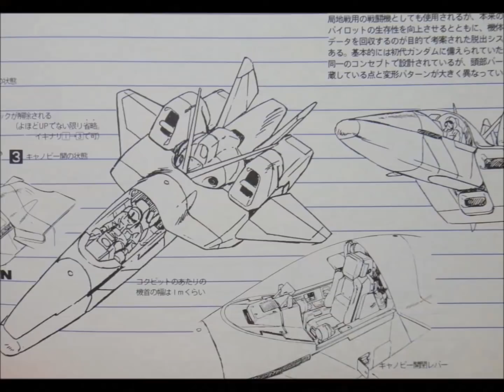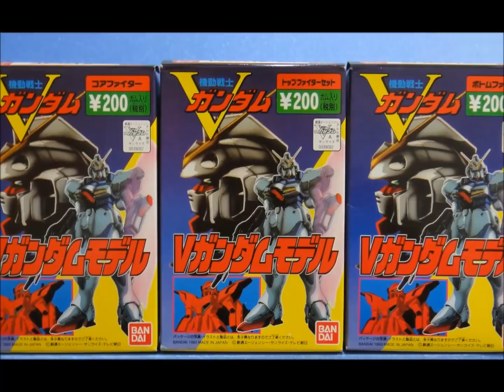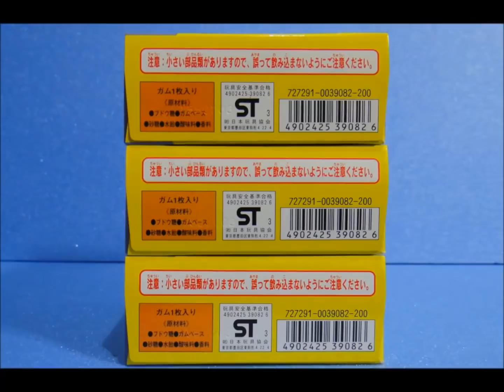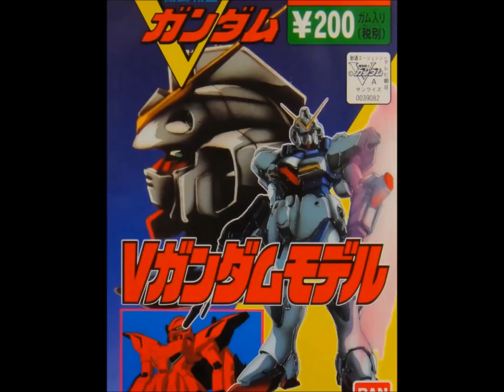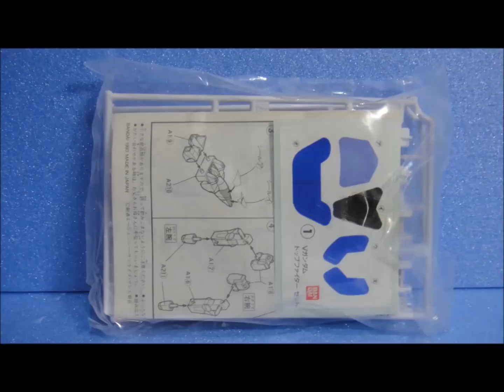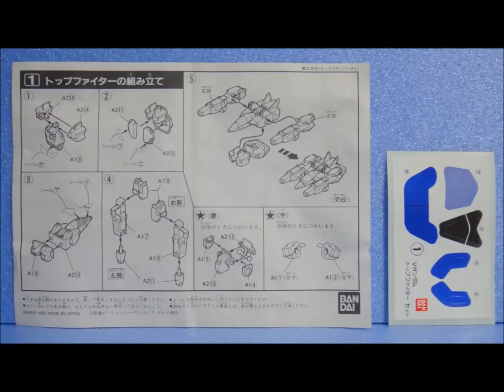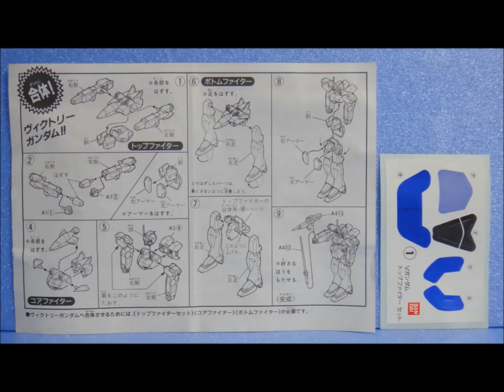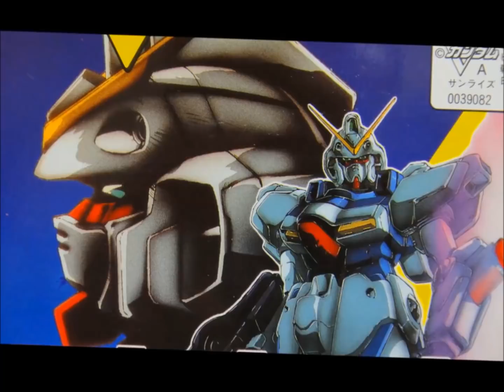思い出のガンプラキットレビュー集 No.1179 ☆ 機動戦士Vガンダム BANDAI Vガンダムモデル 「トップファイターセット」「コアファイター」「ボトムファイター」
[説明]
BANDAI Vガンダムモデルは、1993年に200円で発売された食玩だよん。
第1弾は「Vガンダム」か「ゾロ」の分離形態のキットが入っており、数個集めるとモビルスーツが完成する仕様。
ざっくりした造形ながら当時キット化されなかった「ゾロ」が大きなお兄さんに人気を博し、どこの売り場でも「ゾロ」だけが見当たらないというヨモスエな現象をが見られたものでごぜーます！